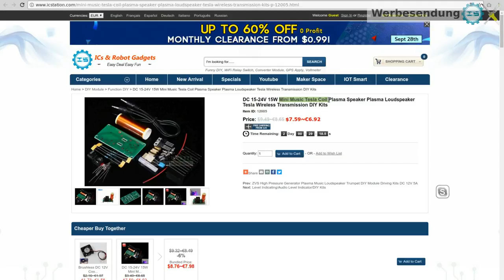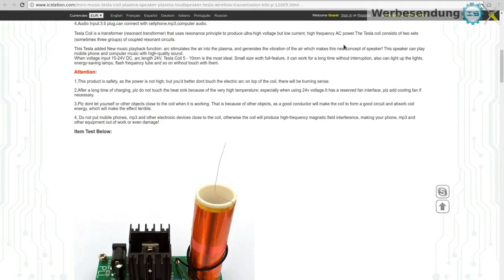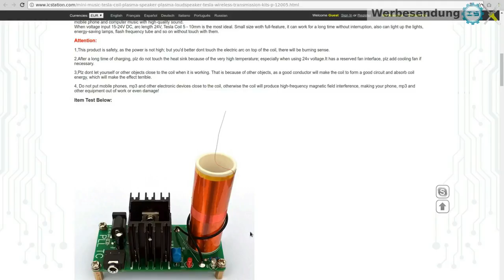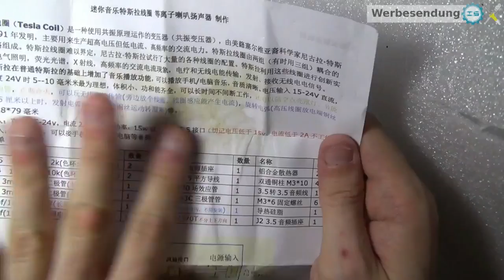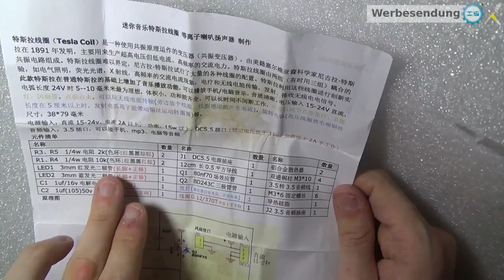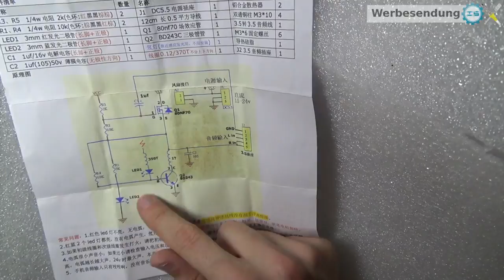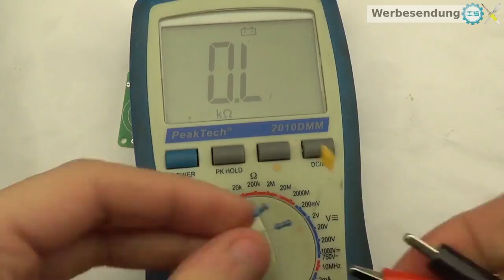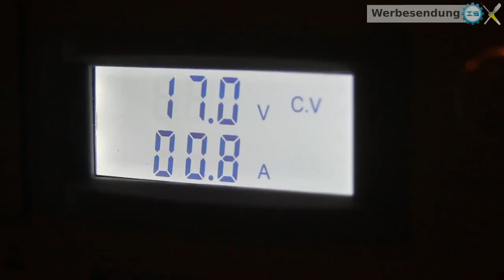[ICStation.com] BitBastelei #257 - Singende Tesla-Spule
Teslaspulen sind immer faszinierend - und das nicht nur in alten Computerspielen. Durch hochfrequente Wechselspannung und ein großes Übersetzungsverhältnis wird eine Hochspannung generiert, welche optisch interessante Plasmablitze erzeugt. Klingt nach Raketentechnik? Nicht ganz - für ein paar Euro verspricht dieser Bausatz von ICStation.com nicht nur einen einsteigerfreundlichen Aufbau, sondern auch gleich noch eine Musikfunktion.

Achtung: Hochspannung ist gefährlich. Nicht ohne Schutzmaßnahmen betreiben.

Der Bausatz wurde mir von ICStation.com für dieses Video kostenfrei zur Verfügung gestellt